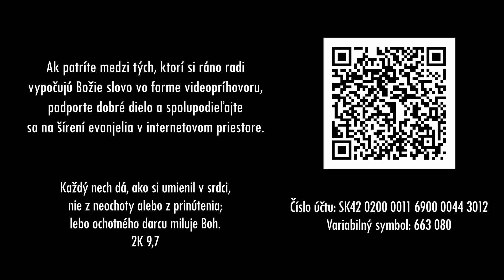PSBECAV Vieš, kde je tvoj Pán?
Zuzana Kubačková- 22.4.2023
Biblický text: J 20, 11-16
Pieseň: Budeme slúžiť (Prázdny Kríž)